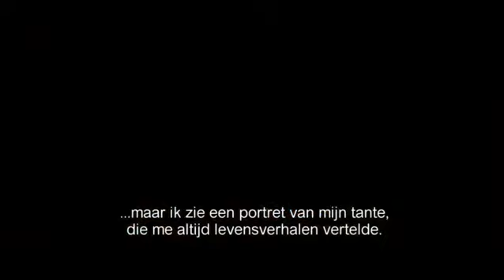Woman in Gold - vanaf 27 mei bij ons te zien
Maria Altmann (helen Mirren), een Joodse vluchteling, gaat met behulp van een jonge advocaat een juridische strijd aan tegen de Oostenrijkse overheid om vijf schilderijen van kunstenaar Gustav Klimt. Tijdens de Tweede Wereldoorlog zouden deze gestolen zijn uit het huis van haar familie, waaronder een schilderij met de titel 'Woman in gold', de 'Mona Lisa' van Oostenrijk.